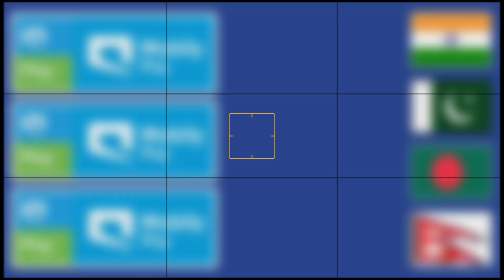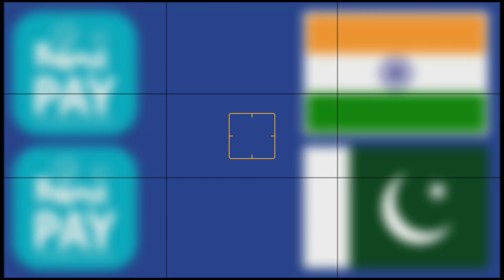saudi riyal rate | riyal rate pakistan | aaj ka riyal rate | riyal rate india | ریال ریٹ | रियाल रेट